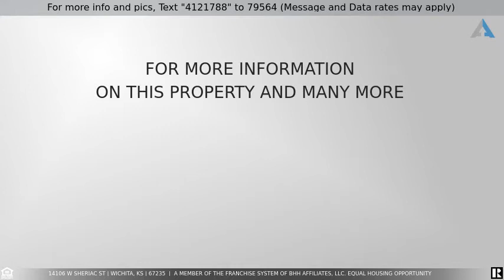Priced at $248,200 - 14106 W Sheriac St, Wichita, KS 67235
Wow! This is a must see!! This one owner home offers a beautiful water feature as you walk to the front door, an open feel as you enter with fresh paint on main floor. The large kitchen and large basement with wet bar makes it a perfect home for family dinners or entertaining. New roof and gutters in 2019. Make this home your own, it has everything! Curb appeal, 5 bedrooms, 3 car garage, gas hookup on deck for gas grill, neutral throughout, desirable location, mature trees, and a lake lot ALL for less than $250,000!